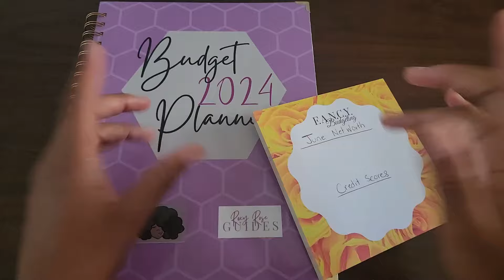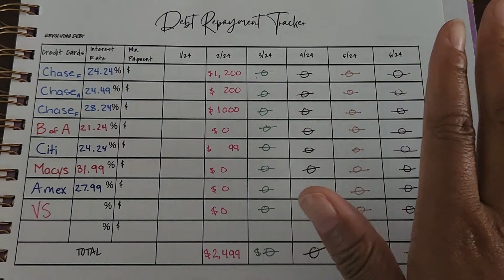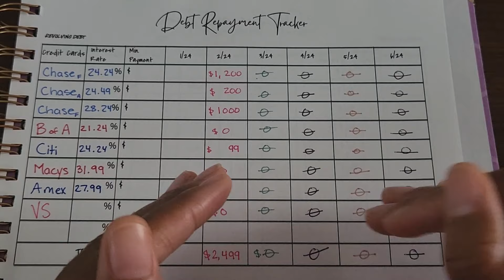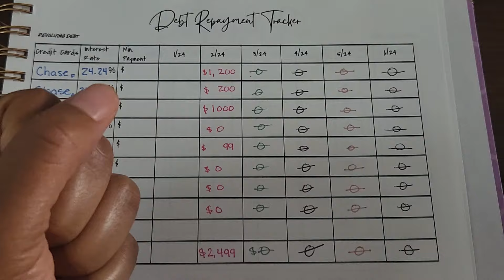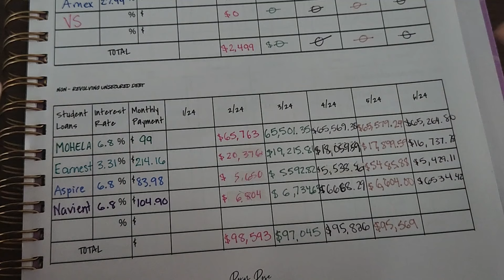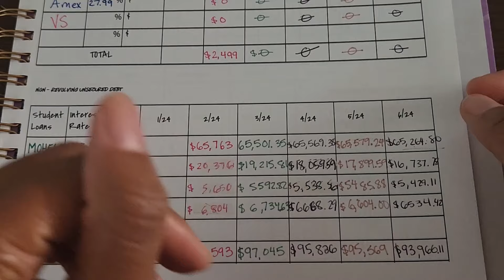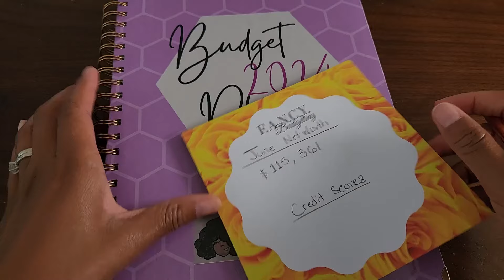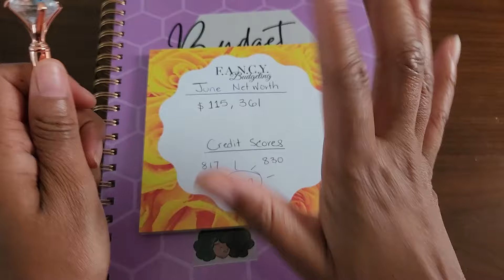Debt Update | June 2024 | Debt confession | So disappointed...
In this video, I am doing a Debt Update for June 2024. (FFE Ep.160)

Etsy Shop

Marble A6 Binder
cash tray